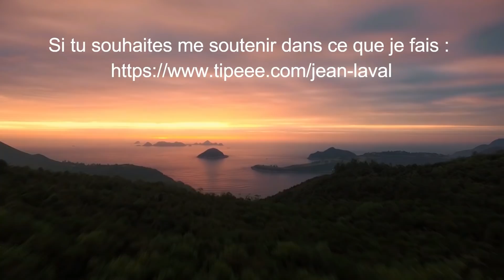Comment développer sa créativité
Comment trouver l'inspiration et devenir créatif pour réussir dans la vie ? Voici 5 astuces pour être plus créatif que jamais et manifester la vie souhaité. Guide gratuit sur la confiance en soi

Comment développer sa créativité ? Comment augmenter sa créativité ? Comment augmenter sa capacité à être créatif ? Comment être plus créatif au quotidien ?

Développer sa créativité peut être d’une extrême utilité, voire essentiel si tu exerces un travail ou une activité artistique ou créative. Tous les hommes sont des créateurs ; nous avons tous en nous un pouvoir créatif, et il ne tient qu’à nous de le développer pour exercer ton plein potentiel de créativité. Mais il n’est pas toujours facile de savoir comment s’y prendre pour développer sa créativité.

Aussi, aujourd’hui, je reviens pour te donner mes meilleures astuces pour t’aider à développer ta créativité, dans le but d’être toujours plein d’inspiration, prêt à créer, à inventer de nouvelles choses extraordinaires.

Pour plus d'informations sur mes séances de coaching, retraites de yoga, conférences, séminaires et toutes mes formations en ligne, rendez-vous